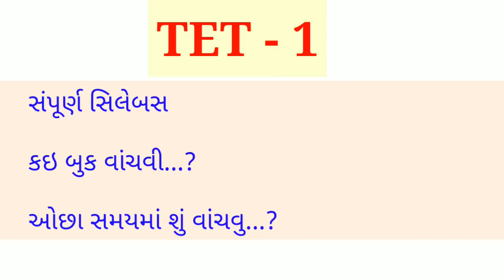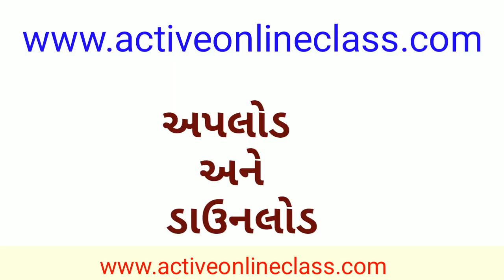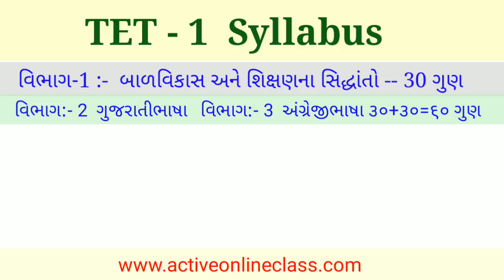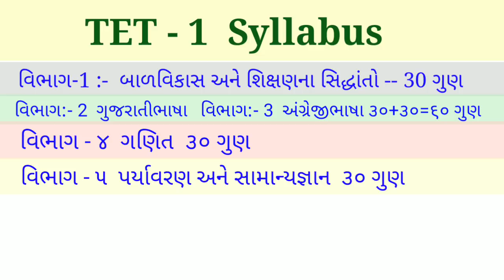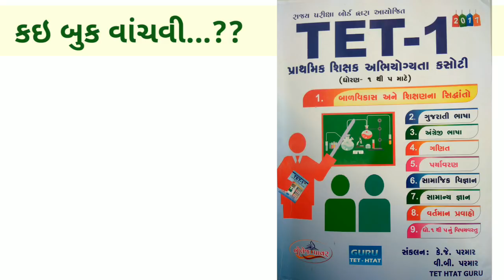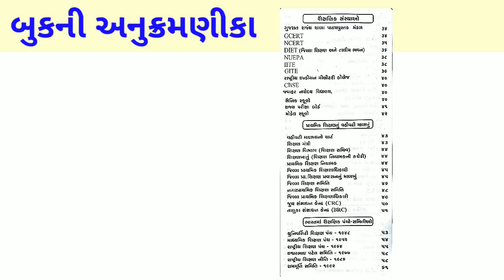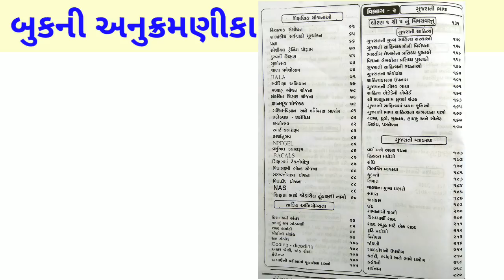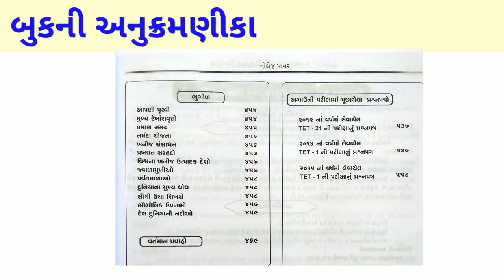TET 1 Exam syllabus, book, study material, Preparation information by Dilip Sadatiya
Video by active classes In the video you will get information about important books, how to prepare for TET 1 exam, how to prepare with tution class or from home using study material. You can comment your question about TET 1 exam preparation. Dilipsir will guide you in next video. FEE -The Fees Charges For General/OBC Is INR 350. -For SC/ST Candidate the fees is INR 250. Educational Qualification : For Primary Teacher Post : The Aspirant Must Have 10+2 Class With at least 45% Marks and also must have the 4 Years Elementary Education Diploma Or Diploma In Education(B.EI.ED) 2 Years Selection Process : The selection of the candidates will be on the basis of the performance in the written test. Main Dates : -The Online Application Form Filling Process will start From July 2017. -The Online Form Submission Ends Last Week of July 2017 -The Exam Date Will be Updated Soon. How to Apply Gujarat TET 2017 online -First thing you have to do that you have to access the internet connection on your computer or laptop. -Now you have to go to the examination section. -Find the link of the application form there. -Now click on the link of the application form and then the application form will open in front of you. -You have to fill all the details as asked there like name,education qualification and etc. -After filling all the details you have to click on the submit button. -Now you have to go through the next

આગળ ના અંક ડાઉનલોડ કરવા માટે નીચે આપેલ લિન્ક પર ક્લિક કરો

સ્પેશ્યલ સ્પર્ધાત્મક પરીક્ષાની તૈયારી કરતા વિદ્યાર્થીઓ માટે પીડીએફ ફાઈલ નો ખજાનો એક જ જગ્યા પરથી ડાઉનલોડ કરવા નીચેની એપ્લિકેશન ડાઉનલોડ કરો.

A special app for students preparing for competitive exams. Daily Current Affairs, GK, Job updates, Exam materials all pdf file & Video...